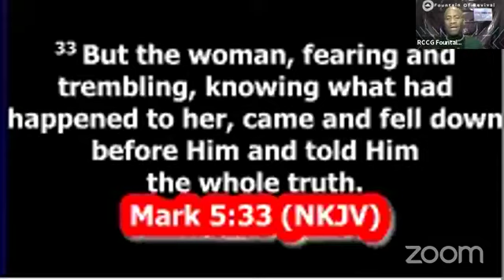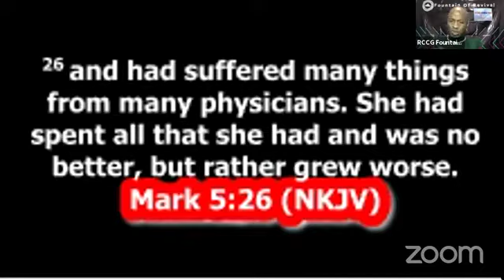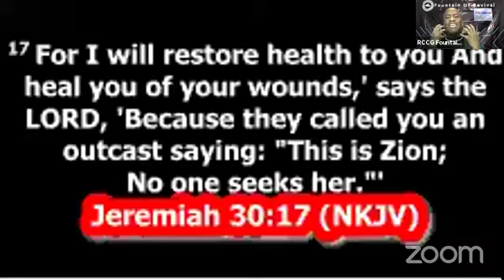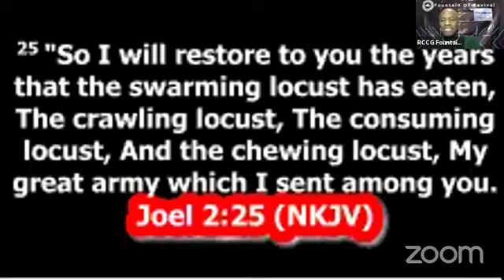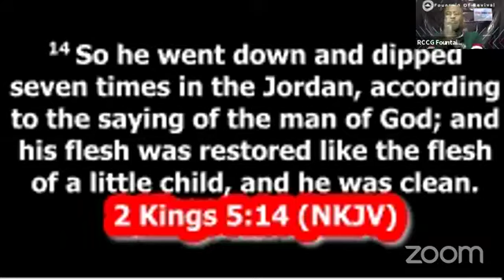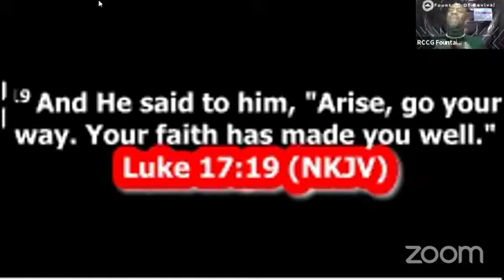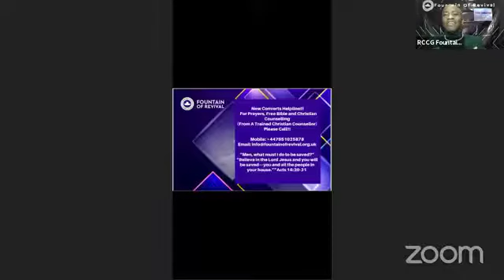Faith To Be Healed Part 2 by Pastor Paul Adeleye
Welcome to the online programmes of the Redeemed Christian Church of God Fountain of Revival, London-Global Evangelism & Revival Movement.

We are delighted you’ve visited our Youtube channel. It is our prayer that you will be refreshed , refilled and re-fired by our Holy Ghost filled Messages.

We invite you to be part of our Global Evangelism and Revival Movement by subscribing to our YouTube channel,  sharing our messages or join our online Prayer line for nations, pastors and churches, families and individuals on Thursdays at 8PM( UK Time).

Paul Adeleye former Mohamed Adeleye is an ex Muslim who got saved on the 30th October 2005 in one of the parishes of the RCCG in the UK. He is also a former student union president of the Great University of Lagos 1997/98 session.